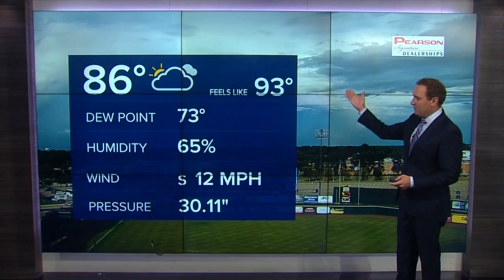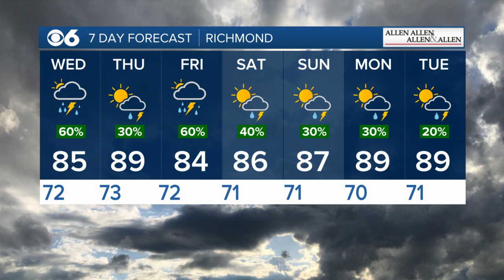Zach's Tuesday Evening Weather Update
Zach's tracking the potential for more flash flooding